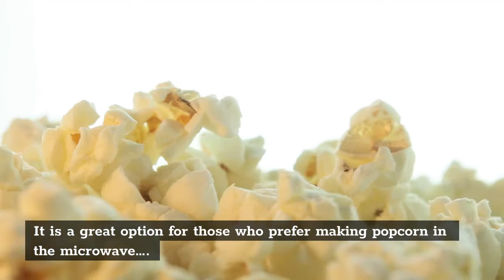The Best Popcorn Maker for Home Theater (2021)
The good news is that popcorn makers make it just as easy and convenient to pop a batch of fresh kernels-no additional ingredients required, so you can enjoy a fiber-rich snack guilt-free...